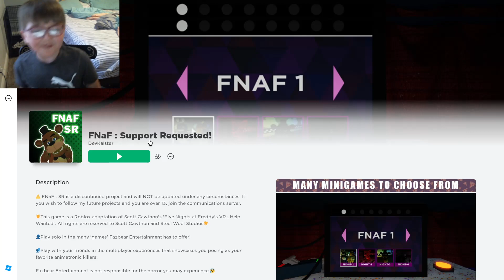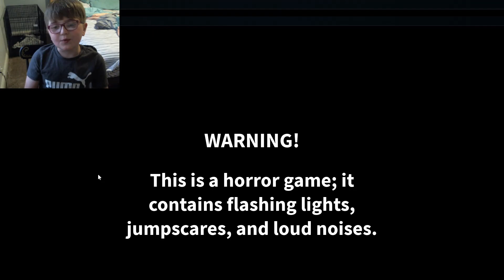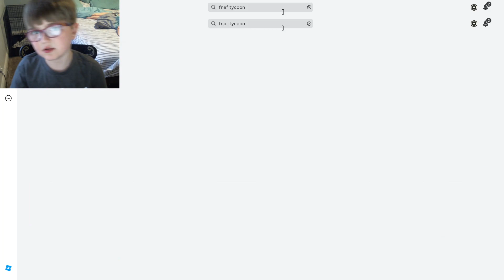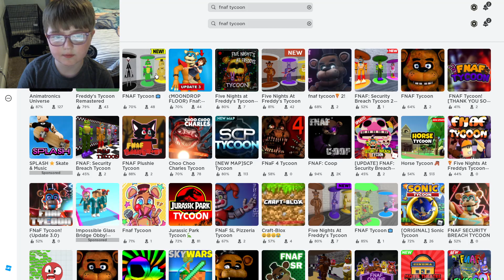Roblox #4 (FNAF games)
Wes takes us on a another round of FNAF games in roblox